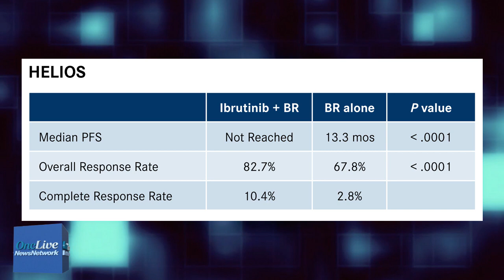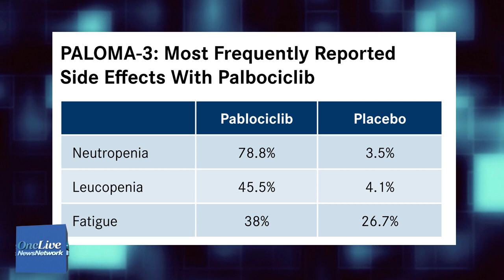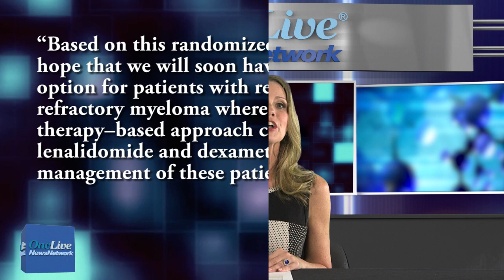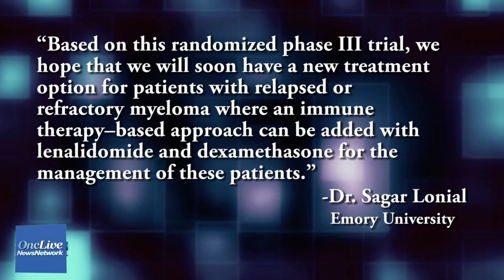2015 ASCO Annual Meeting Highlights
Laura Jones recaps major findings from the 2015 ASCO Annual Meeting, including phase III findings for new treatments in melanoma, chronic lymphocytic leukemia, lung cancer, breast cancer, and multiple myeloma.